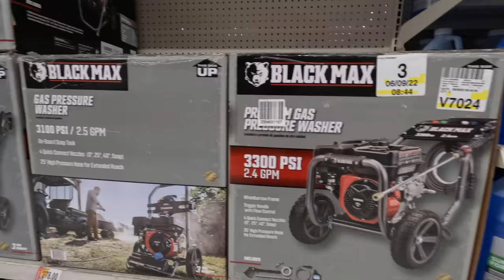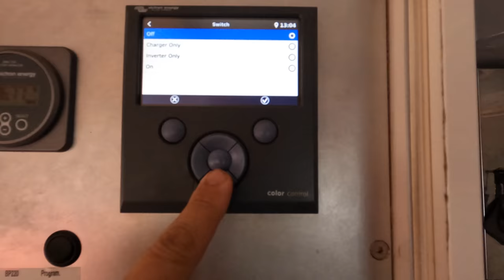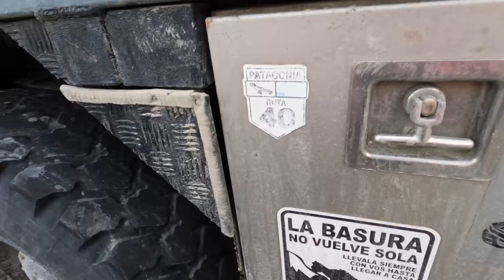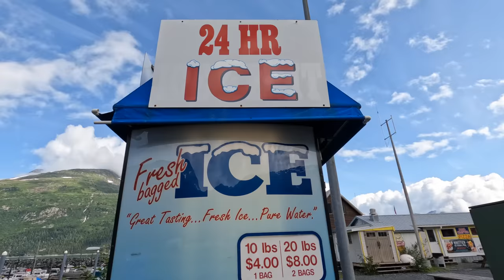SVEGLIATI DA UN ORSO ALLA PORTA 😫 📣 UNBOXING PER MODIFICHE al CAMPER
Episodio 607: Riprendiamo la strada per andare a visitare la parte più a Sud qui in Alaska e tra un luogo e l'altro ci troveremo a dover recuperare altri ricambi che ci serviranno per IMPORTANTI MODIFICHE ✌️ Ma non solo, qui faremo degli incontri ravvicinati di "UN CERTO TIPO" 😂 sarà davvero una cosa emozionante 😂
VAMOS ADELANTE qui in ALASKA✌️

Danitogo78
Antonino Di Bella
Elisabetta Petrosino
Tenente Speirs
Mauro Macicocco
Mat Ming
Flavio67
Stefano Callegari
Paola Panzeri
Andrea Pelassa
Seripa
Pier Paolo
Simone Ippolito
Nicolò Cappellaro
Elsa C
Elisa Barelli
Dodo Parodo
Roberto 1993